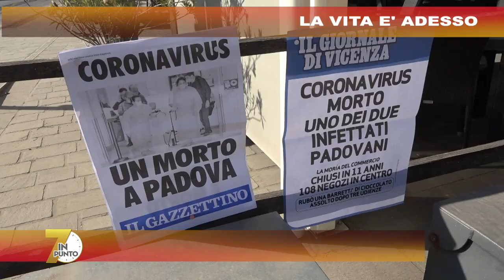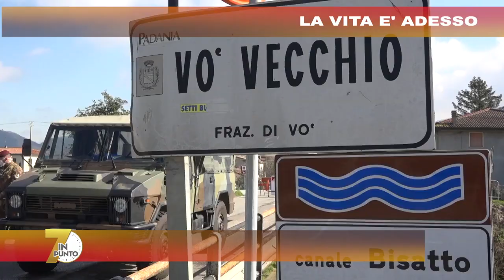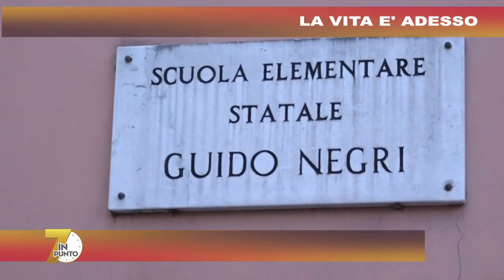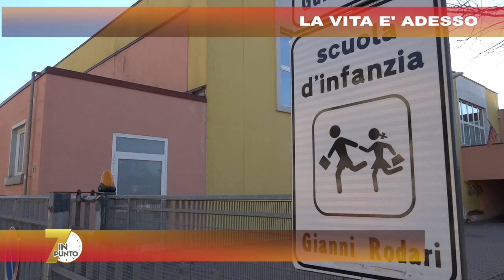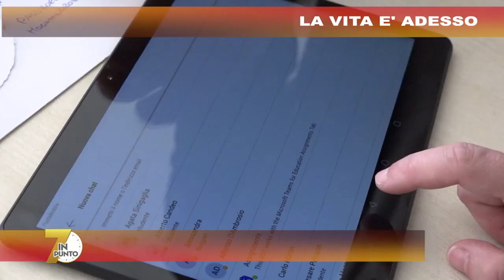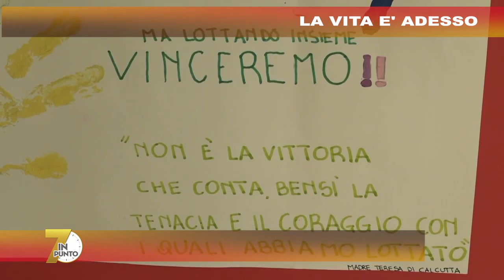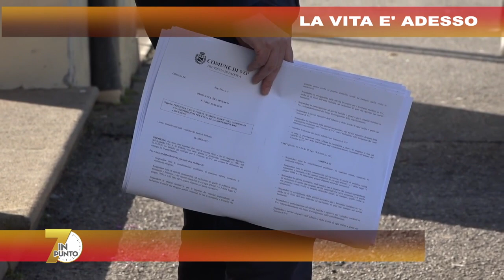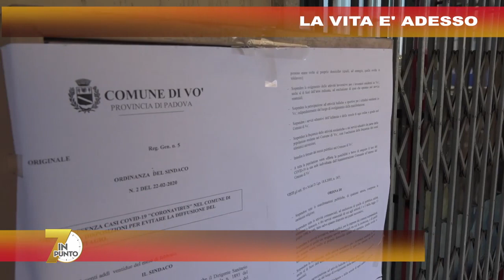7 in punto - LA VITA E' ADESSO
Ritorno a Vo' a due anni esatti dallo scoppio della pandemia, quando tutto non è più come prima. Tra speranze e delusioni, come è cambiato il paese, salito alla ribalta della cronaca per la prima vittima italiana e i tamponi a tappeto.